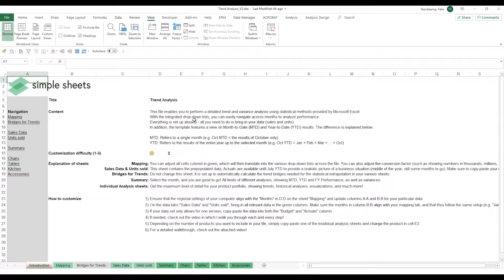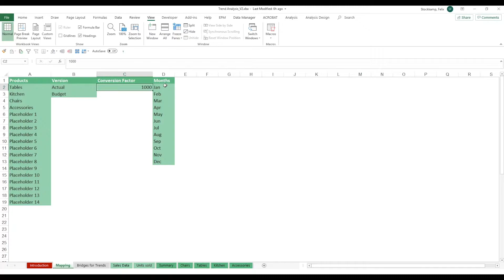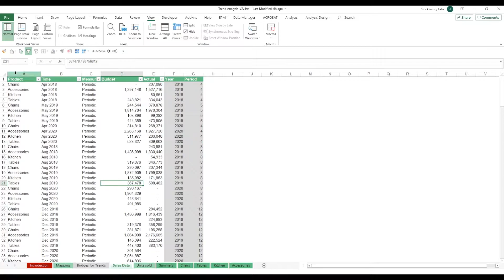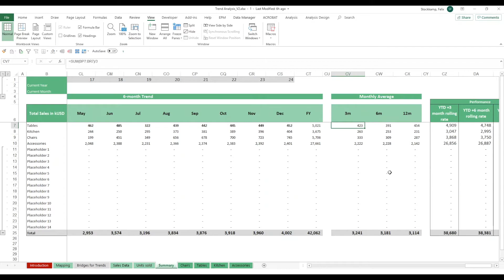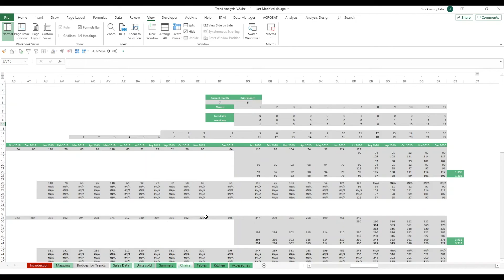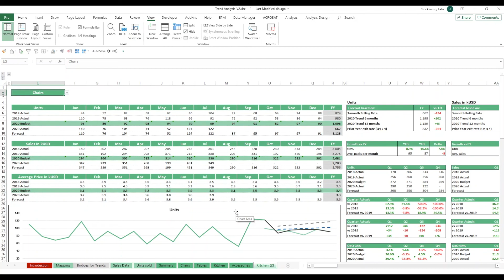Trends Analysis Step-by-Step Video Tutorial by Simple Sheets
In this video, we do a step-by-step tutorial of our Trends Analysis Excel Template.

It may not be your favorite part of running a business, but it's certainly one of the most important parts: making sure your employees get paid. This template helps you organize your process for payroll and gives you plenty of options to customize based on tax statuses and other variables.

Our Trends Analysis Excel Template allows you to
- Easily 'map' products and conversion factor
- Easily input sales data for different products
- View summary and analysis of Trends
- View and Analyze Trends by product

Want to download this and other amazing Excel templates? Click below!

Project Management 📰
Marketing 📊
Supply Chain and Operations 🚚
Small Business 🦾
Human Resources 👨🏾‍🤝‍👨🏼
Data Analysis 👨‍🔬
Accounting 🧐
Finance 💵

🦄 Customizable
🧨 Dynamic
🎨 Designed
🏭 Formatted
👩‍🏫 Instructions and Videos
📈 Reporting Visuals

🔎 Lookups
🔨 Functions
🧪 Formulas
📊 Charts and Graphs
🔢 Dashboards